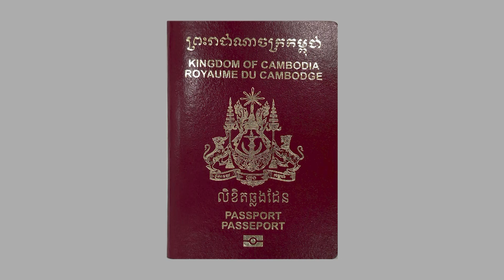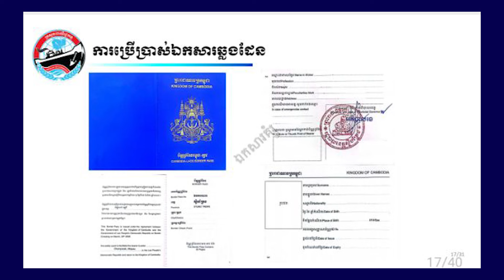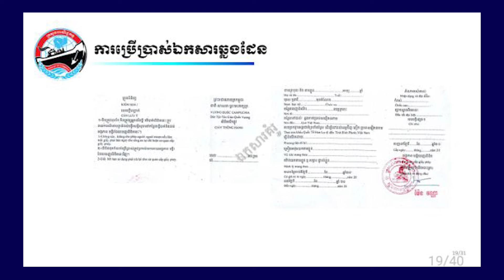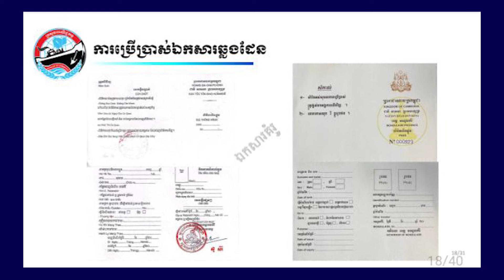កិច្ចសម្ភាសន៍ពិសេសរបស់ លោកជំទាវ ចម និម្មល រដ្ឋមន្រ្តីក្រសួងពាណិជ្ជកម្ម ស្ដីពី “CLV-DTA"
កិច្ចសម្ភាសន៍ពិសេស លោកជំទាវ ចម និម្មល រដ្ឋមន្រ្តីក្រសួងពាណិជ្ជកម្ម ជាមួយទូរទស្សន៍ជាតិកម្ពុជា ស្ដីអំពី “កិច្ចសហប្រតិបត្តិការ តំបន់ត្រីកោណអភិវឌ្ឍន៍កម្ពុជា-ឡាវ-វៀតណាម"